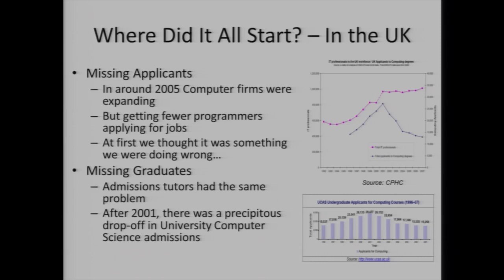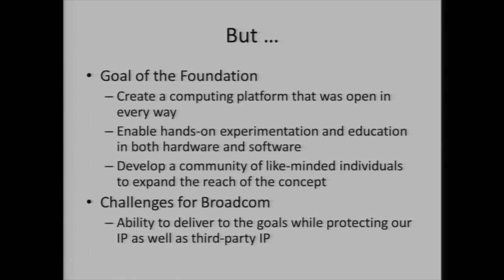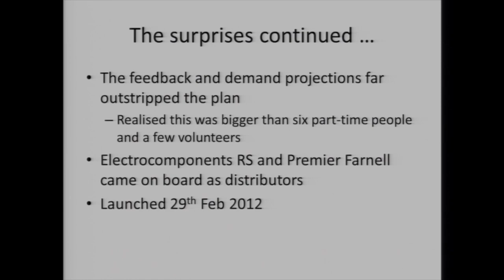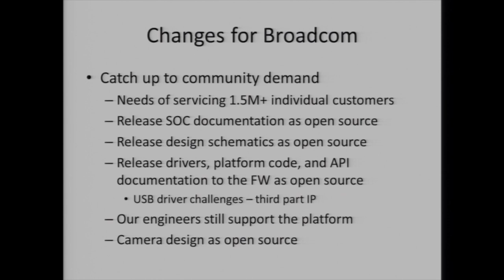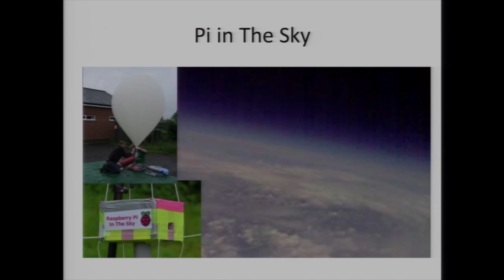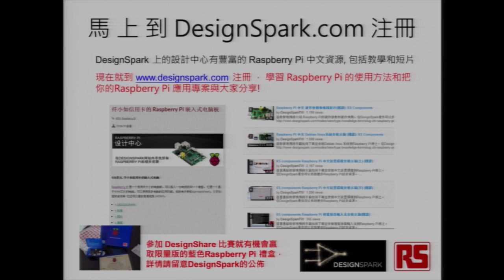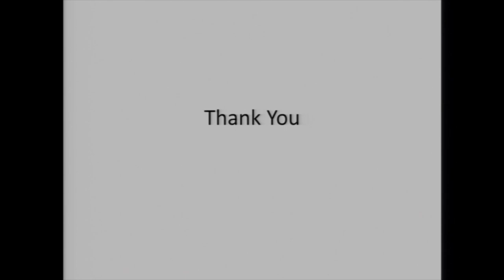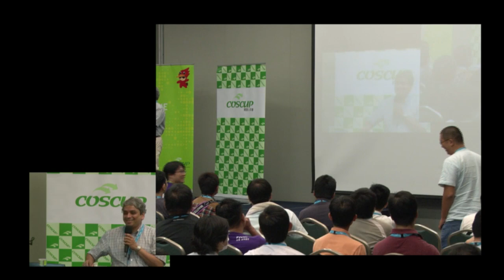[COSCUP 2013] Raspberry PI and the future - Narendra Sankar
Raspberry PI and the future - Leveraging Open Source hardware and software for education and commercial development

Broadcom has an history of being involved in Open Source projects, but Raspberry PI was our first engagement with the community for Open Source hardware and Software development for a full SOC solution. In the keynote I will discuss the objectives of the Raspberry PI Foundation as well as Broadcom for getting involved in the project, some of the challenges we faced along the way and how we brought the solution to market. I will also highlight some of the key lessons we learnt as well as some of the advantages we achieved by being involved with the community for this project. Lastly I will discuss some of the areas where we are looking to expand our involvement with the community and some exciting new technologies we plan to bring to the table.